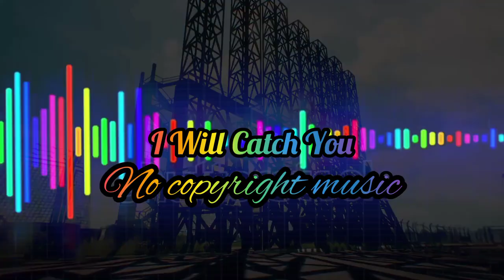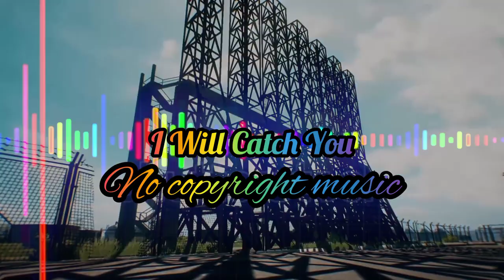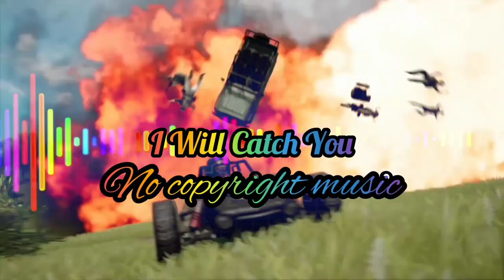no copyright music [I WILL CATCH YOU]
Energizing rock/metal good for action extreme sports gaming movie trailer etc